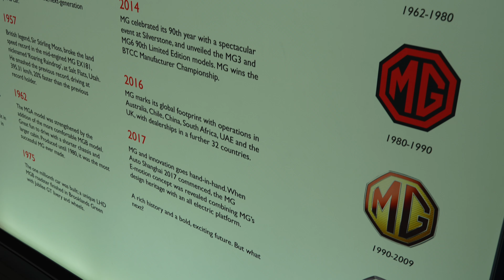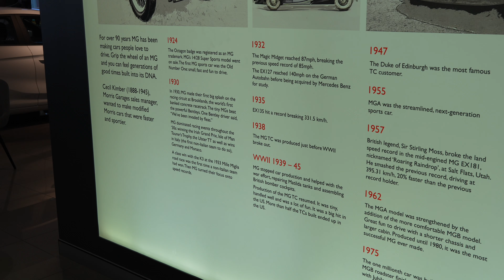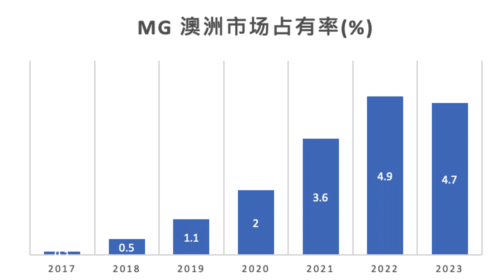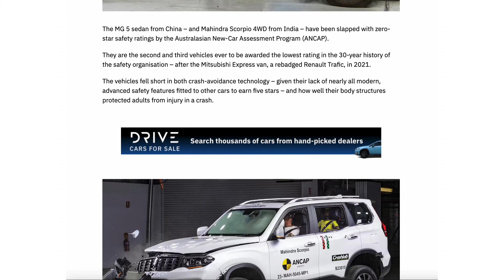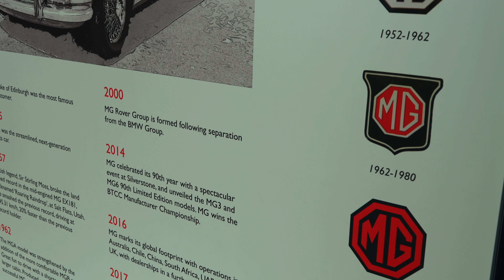[Australia Car Brand Story] EP1: MG | 澳洲汽车品牌故事 - MG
We will talk about a car brand in Australia in one episode, and discuss the brand story, growth, brand strategy etc. MG is the first brand we are going to talk about.

我们将会用一期一个澳洲汽车品牌的形式介绍澳洲的汽车品牌，包括品牌的发展，经销网点，售后服务以及大家不知道的很多有趣故事。本期视频我们来说说MG在澳洲的发展。